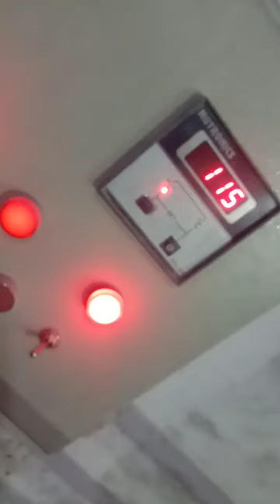powder coating machine (units) best manufacturers